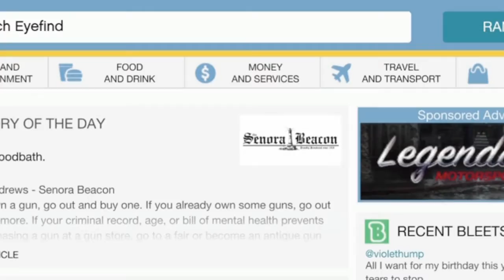Grand Theft Auto V Important Rage The Liberal Superhero! Fast